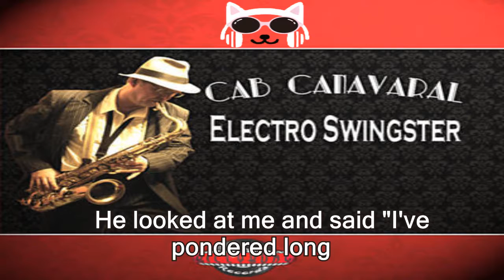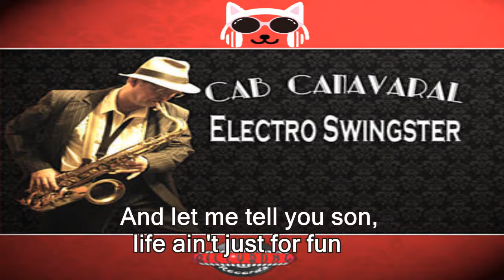Cab canavaral swing what you lyrics (legendado)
Cab canavaral swing what you legendado